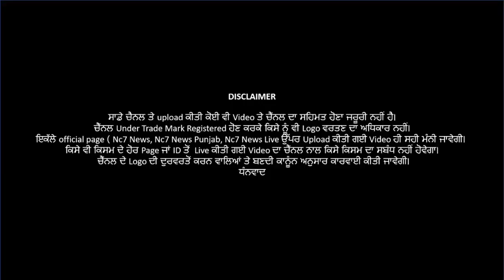05 June 2021 | Today Hukamnama | Darbar Sahib | Amritsar | Nc7 News | Aaj da Hukamnama